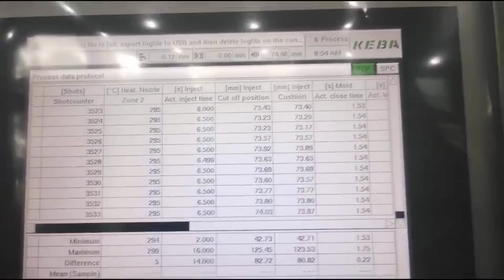8cav 60mm 24g PET Preform mould